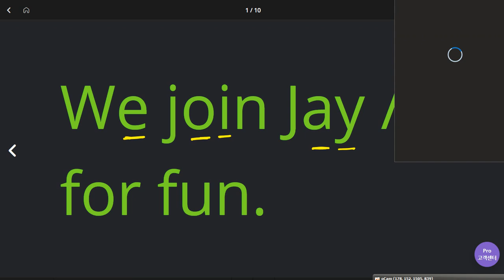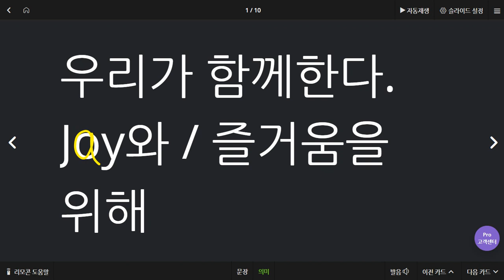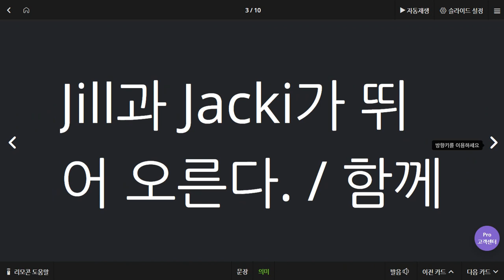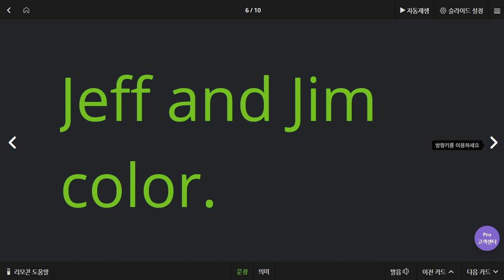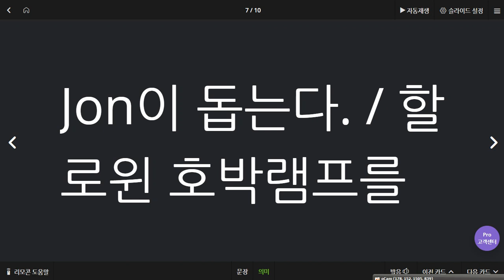배준오 2020 06 02